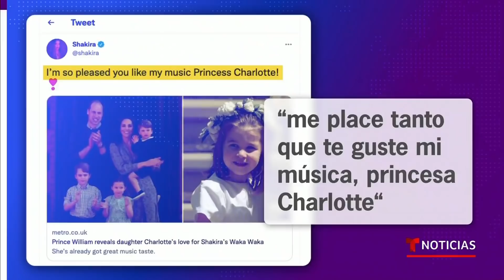El príncipe William revela que sus hijos bailan con Shakira | Noticias Telemundo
Video oficial de Noticias Telemundo. El segundo en la sucesión al trono británico reconoció que la música de la colombiana alegra mucho a sus hijos.